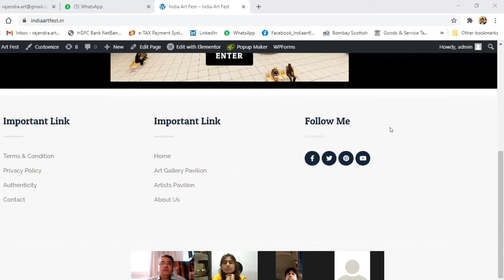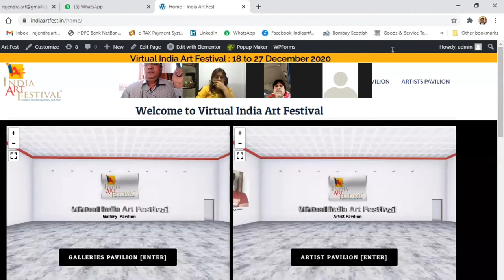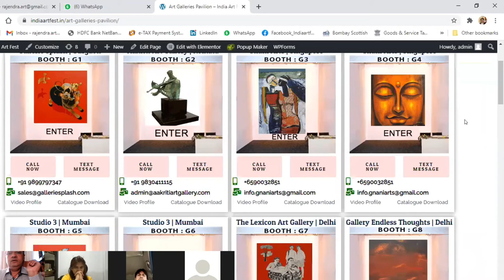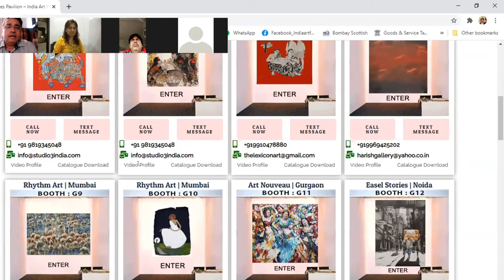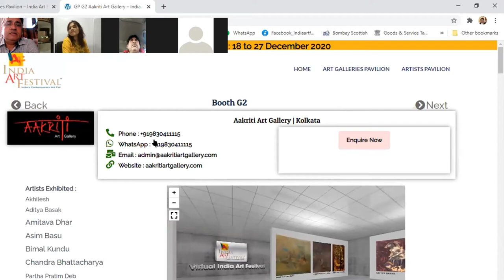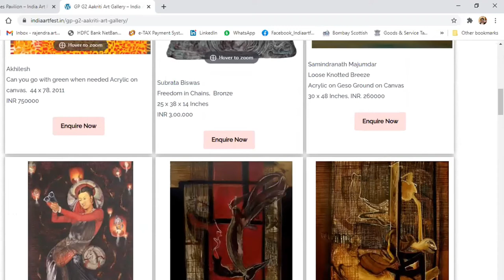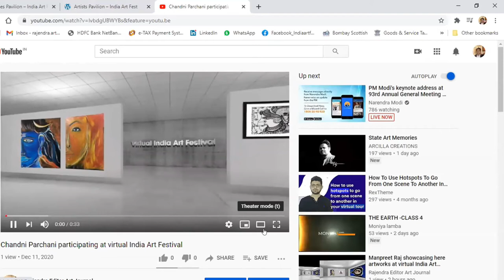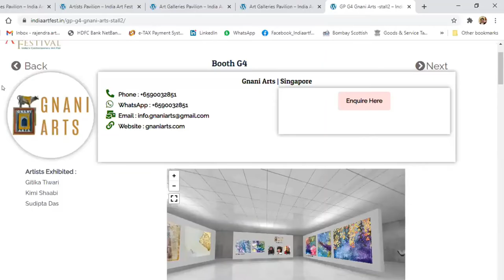Zoom Session about virtual India Art Festival with the Exhibitors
India Art Festival, the contemporary art fair is  hosting a virtual edition from 18 to 27 Dec 2020 online